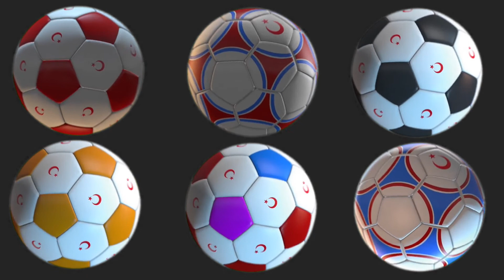Football Kab Kahan Ku Aur Kaisy Shuru Hua? | Football Ki Puri Tareekh | FIFA Kab Bana | FIFA 2022.°•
This video is about How When and Where Football Started?

10 Fascinating Facts about Football.
30 Interesting Facts About Football You Nerver Knew.
10 Fun Facts About Football You didn't know.

football beat drop vines football vines footballvines with song names
FIFA World Cup Qatar 2022. FIFA National Song.

Questions:

Kia India aur Pakistan ka Football Match hoga?
Brazil ne 5 FIFA World Cup Kaisy Jety?
Football Asal Kahan Ka Khel He?
Football ko Cuju Kyun Kaha Jata He?